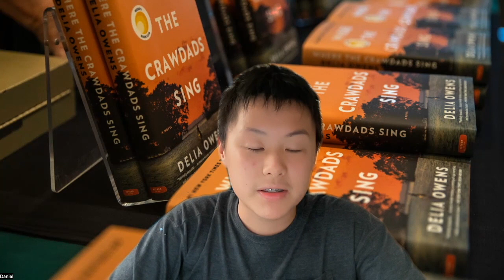Where the Crawdads Sing - Sharing My Review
Where the Crawdads Sing is a murder mystery, a romance and naturalist novel all in one. It has amazing imagery throughout and themes that make the marsh cry. Following a story's protagonist, a quiet "marsh" girl named Kya, has never been more enjoyable.

This review is meant for high/secondary schools, teenagers, very smart kids, etc.